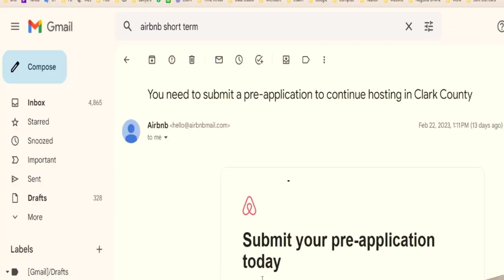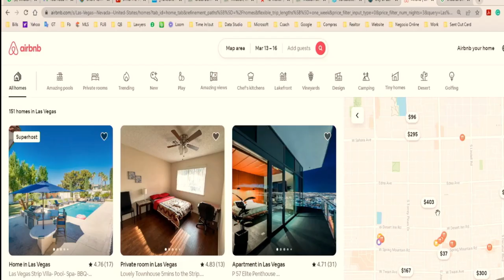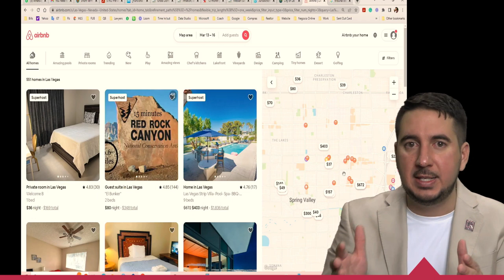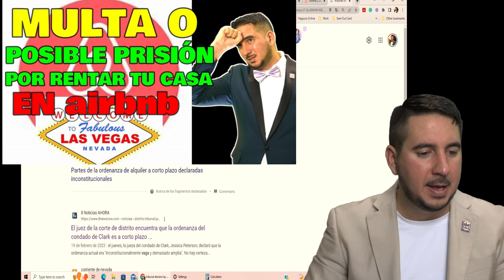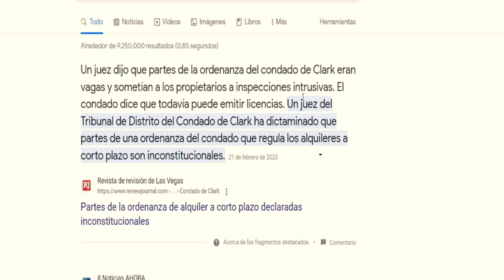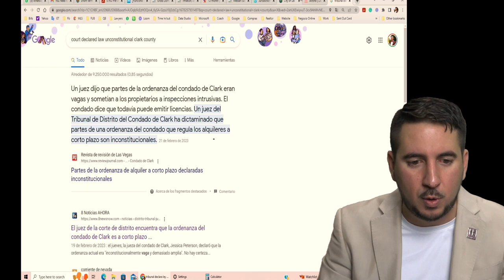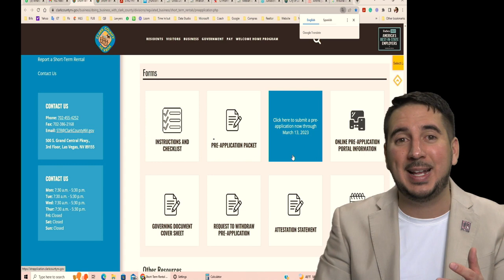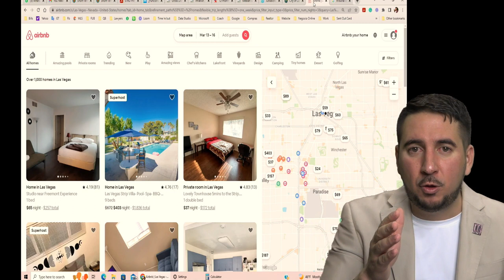FIN de la renta a CORTO PLAZO en Airbnb en el Área más grande de Las Vegas Nevada.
¡Bienvenidos a nuestro canal! En este video, hablaremos sobre la reciente disposición que Airbnb ha tomado en el condado de Clark County, en Las Vegas, Nevada, que pone fin a la renta a corto plazo en la plataforma.

Airbnb ha solicitado una preaplicación por parte de las personas que quieran rentar sus casas en la plataforma, ya que la ordenanza del condado de Clark County no permite la renta a corto plazo en propiedades que no sean de uso comercial.

En este video, discutiremos las opciones disponibles para aquellos que deseen continuar rentando su propiedad en Airbnb, así como la decisión del jurado de Las Vegas de declarar esta ordenanza como inconstitucional y cómo se solucionará este problema.

Exploraremos los impactos de esta disposición en la economía local y el turismo, y cómo esta situación puede afectar a aquellos que dependen de la renta a corto plazo en Airbnb.

¡Así que acompáñanos mientras exploramos esta importante cuestión en Las Vegas, Nevada!